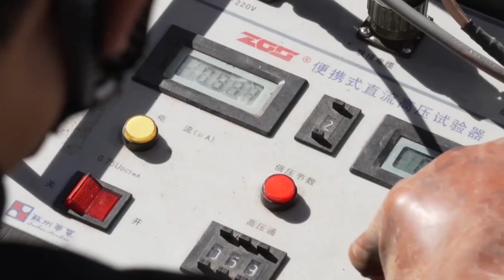Китайскую энергетику ждёт новое будущее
Многие источники возобновляемой энергии в Поднебесной удалены от населённых пунктов, поэтому линии сверхвысокого напряжения имеют огромное значение для инфраструктуры КНР. Такое мнение выразила Хэ Гуанхуа, член Всекитайского собрания народных представителей. Опираясь более чем на 20 лет опыта работы в энергетическом секторе, она предлагает проект по его модернизации.

Хэ Гуанхуа, член Всекитайского собрания народных представителей, провинция Цзянсу:
«Провинция Цзянсу отличается развитой промышленностью и потребляет около 6% электроэнергии в стране. Но более половины этого объёма приходится генерировать с помощью сжигания угля. Увеличение поставок экологически чистой энергии из центральных и западных районов КНР в наш регион будет способствовать устойчивому качественному росту экономики. Это сделает энергетику более экологичной».
В Китае уже есть технологии электропередачи сверхвысокого напряжения и все необходимые производственные возможности для того, чтобы воплотить в жизнь предложение Хэ Гуанхуа. По предварительным расчётам, поставки электроэнергии в Цзянсу можно увеличить на 8 миллионов киловатт.